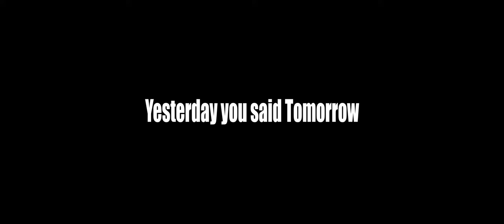Dommi77_PreSeason 2017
Pre-season 2017 MOTO2.

Directed - Carlos sedeño